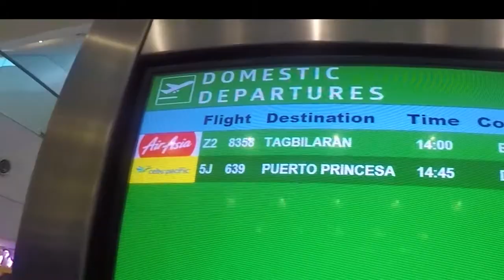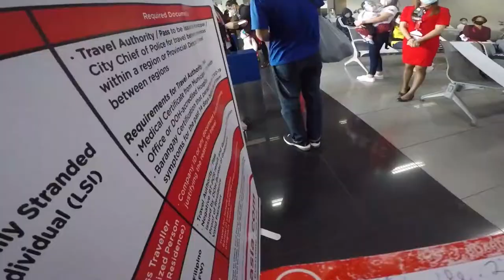SWEEPER FLIGHT MANILA - BOHOL || BONIOR TV